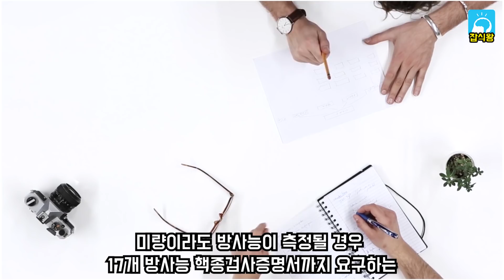역대급 반전! 일본과의 WTO분쟁 한국승리의 결정적 이유는? [잡식왕]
오늘은 최근 후쿠시마 수산물 금지조치와 관련하여
한국이 일본에게 WTO 항소심에서 승리한 내용을
정리하여 보았습니다.

잡다한 지식을 알려주는 잡식왕 입니다.
궁금한게 있을때는 주제를 메일로 보내주세요.
내용을 정리해서 동영상으로 올려 드립니다~